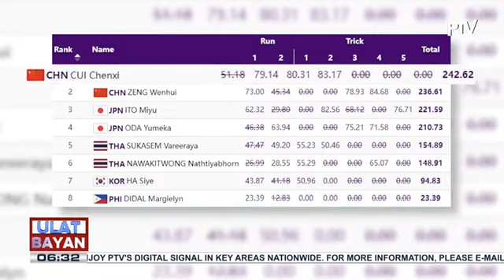Margielyn Didal, 8th place sa 19thAsianGames dahil sa iniindang ankle injury